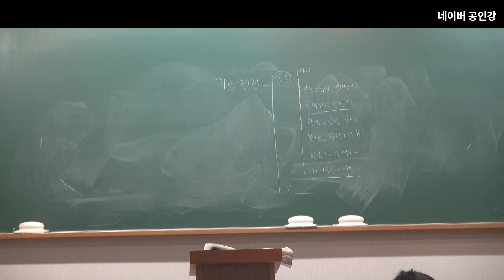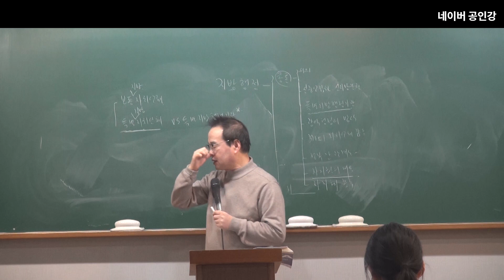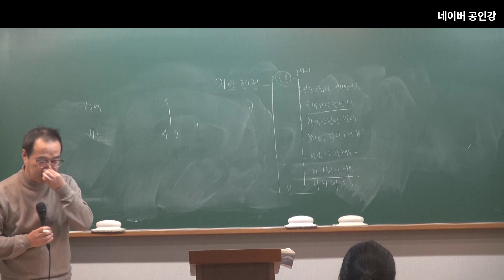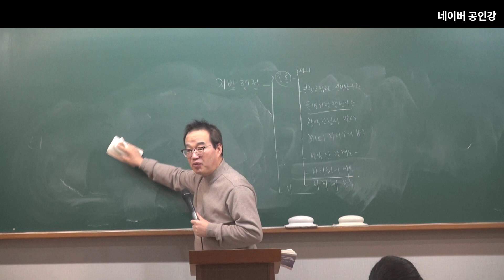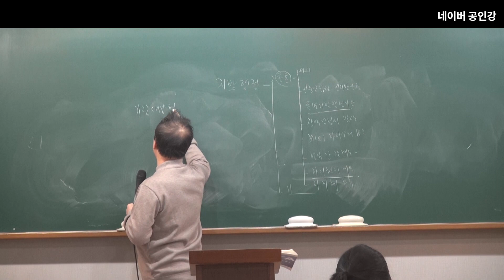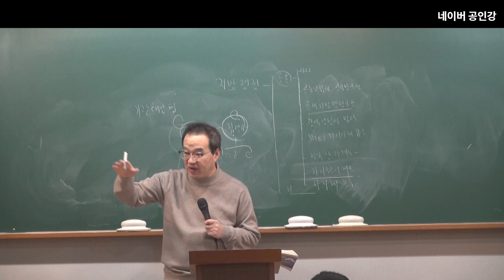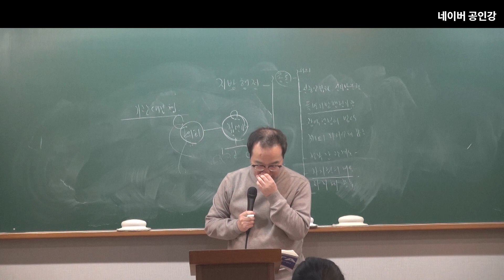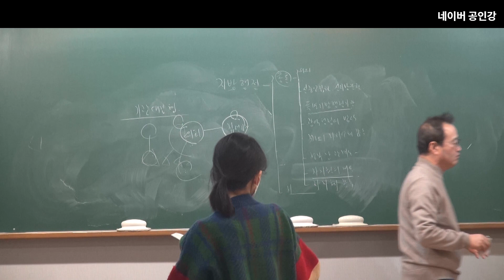2024년 공무원 시험대비 행정학 : 조례 및 지방자치단체의 구조와 계층